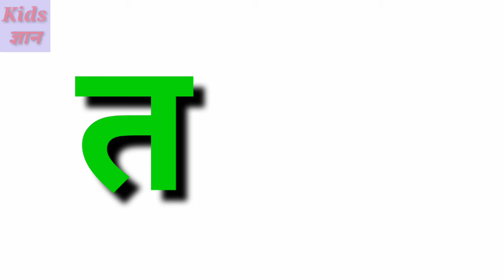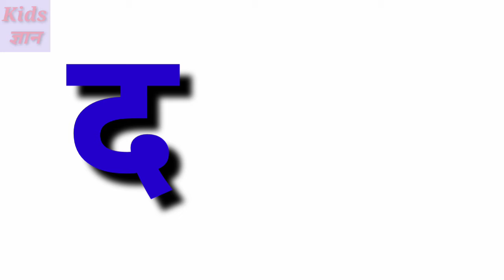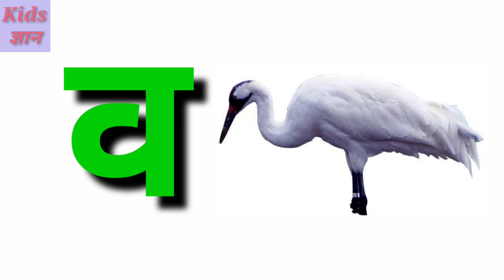हिंदी वर्णमाला क से कबूतर